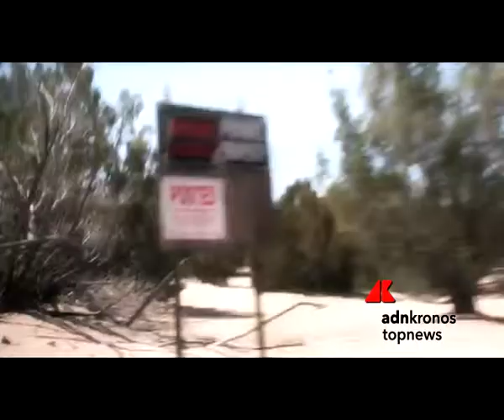Cani e gatti salvati in un 'lager' in Arizona...